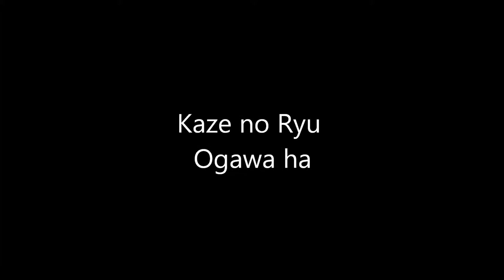Ogawa Ryu - Sumi-e Birds by Juliana Galende - Rice Paper 70 / 35 cm - 2015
iin Valencia - Spain